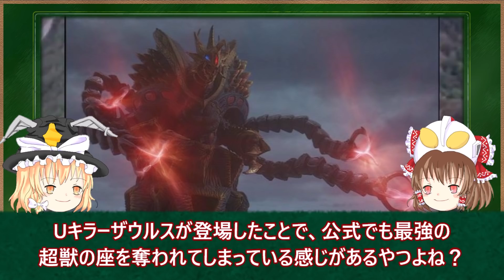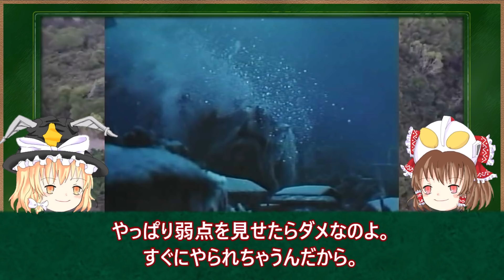【ゆっくり解説】ウルトラマン達の物語の終わりを飾れ！ラスボス怪獣達(昭和編)【ULTRAMAN SERIES】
今回は、ウルトラシリーズの本編ラスボス(昭和編)になります！ラスボスでも初代ゼットンのようにウルトラマン達を圧倒してはいなかったそんな怪獣達についてゆっくりと紹介します！今後も紹介をしていこうと思いますので、リクエストや情報提供よろしくお願いいたします！

【ゆっくり解説】ニュージェネシリーズのウルトラマンと並んで人気なあの人も関わります！チート⁉合体獣まとめ【5選】 ULTRAMAN GINGA～ULTARMAN Z

【ゆっくり解説】ウルトラマンオーブに出てくる世界を滅ぼす最強の魔王獣達【ULTRAMAN ORB】part1